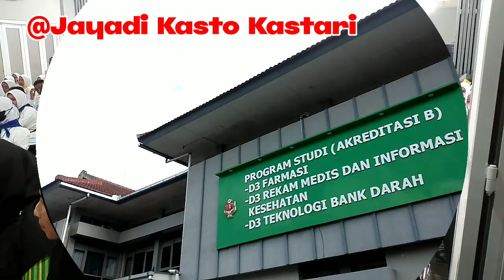Mosaik Poltekkes BSI, Ndak Bahaya Tah? Diikuti 249 Maba@Jayadi Kasto Kastari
Masa Orientasi dan Inisiasi Kampus (Mosaik) Politeknik Kesehatan (Poltekkes) Bhakti Setya Indonesia (BSI) Yogyakarta berlangsung di kampus 2 Purwanggan Pakualaman Yogyakarta,  04-09 September 2023.